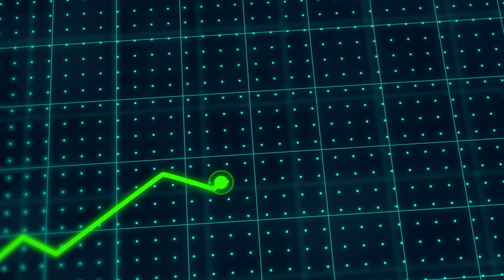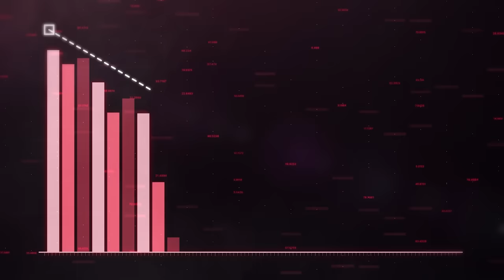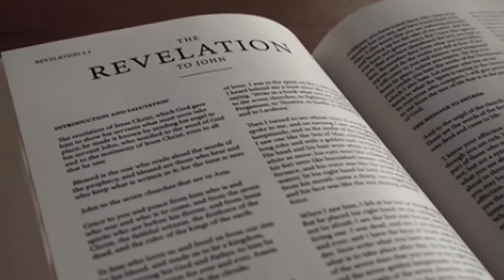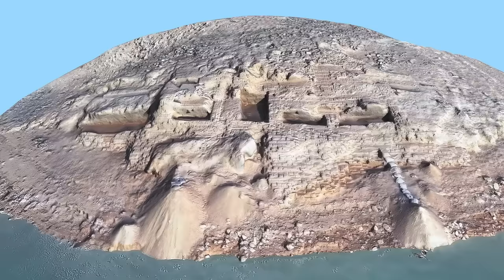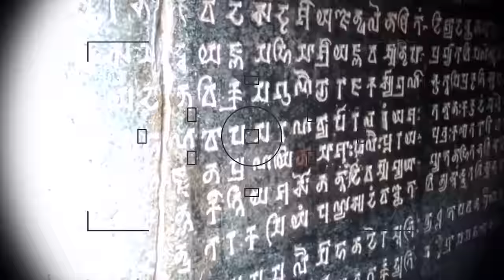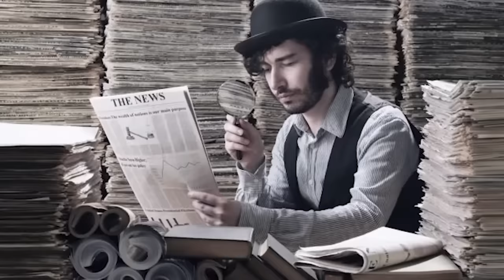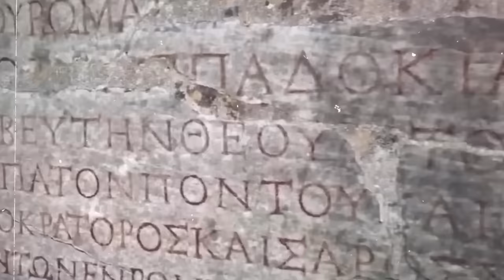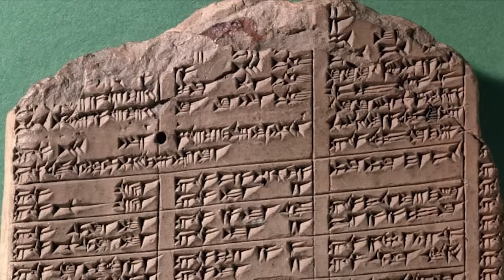Cave Under Euphrates River Has Just Been Sealed Up Because They Found This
The Euphrates River has been drying up, unveiling a hidden cave beneath its depths. This cave has just been sealed up, and the reason? They've made a discovery that could change history.
Join us on an exciting journey to uncover the secrets of this ancient underwater world.